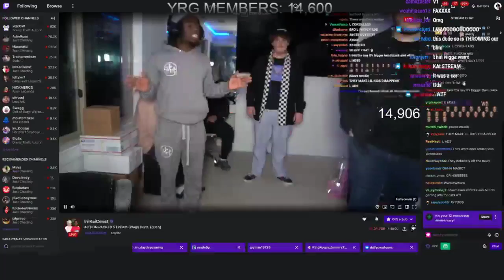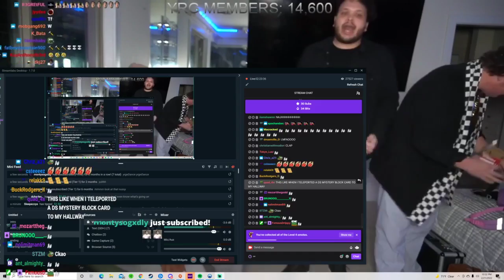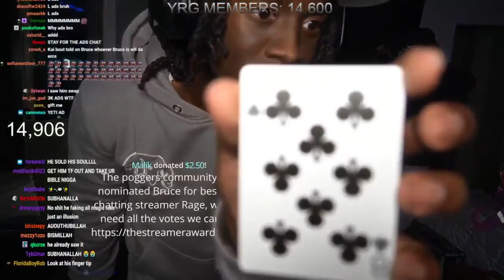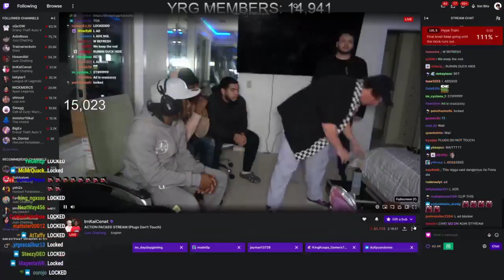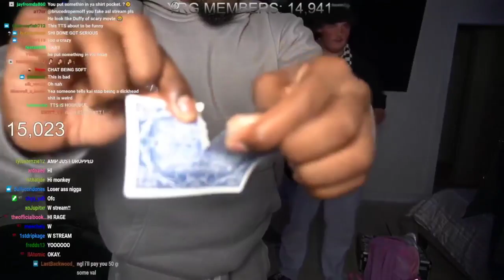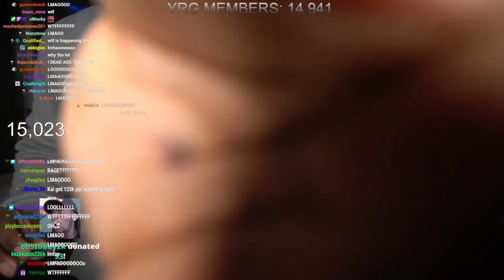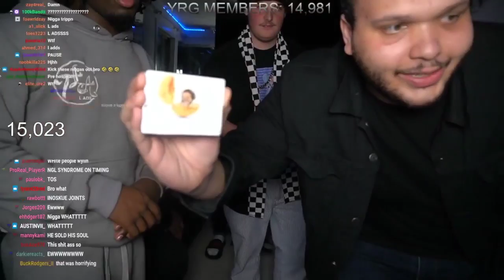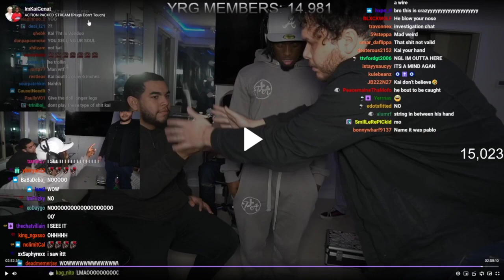YourRAGE Reacts to DEMON MAGICIANS Do INSANE Tricks On Kai Cenat Stream🪄🎩😈